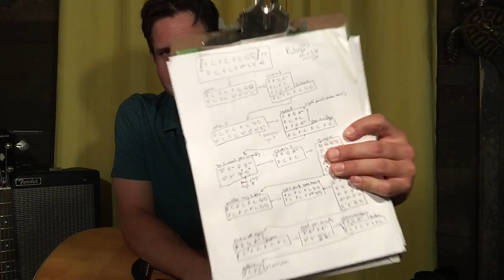Guitar Lesson: How To Play Dyslexic Heart By Paul Westerberg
Take a moment to enjoy "Land" by The Dirty Dirty Men (that's me and Zoey!)